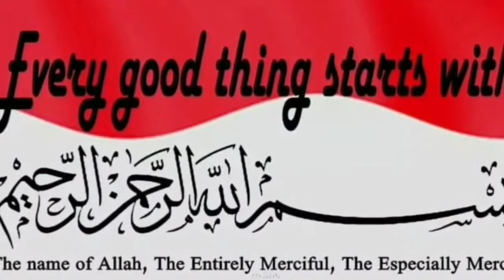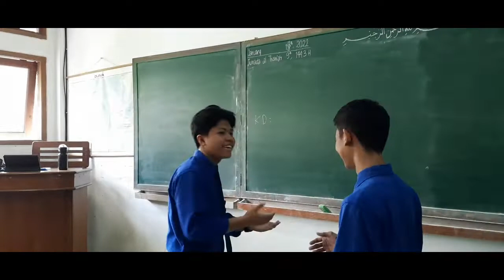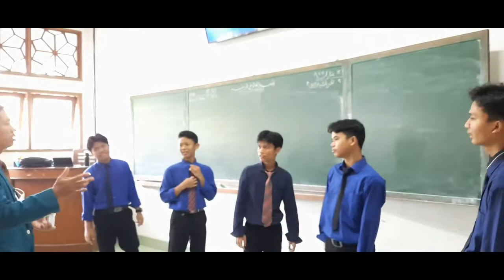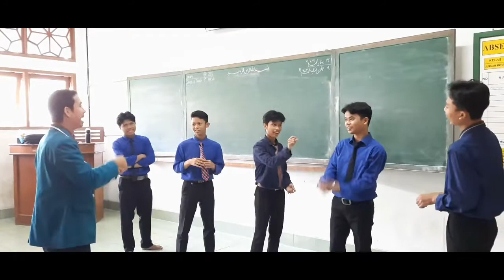ICEBREAKING 1 2 3 4 ||| Fentural kelas XI 2022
Banyak cara menyemangati diri saat belajar bersma dengan